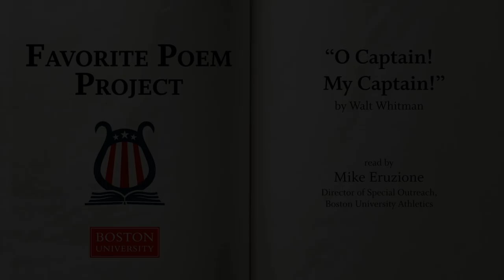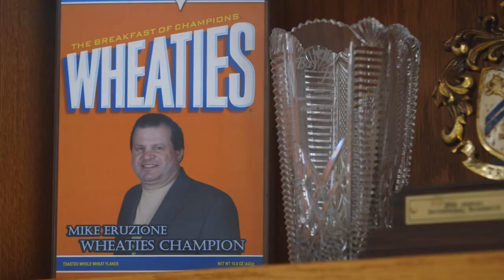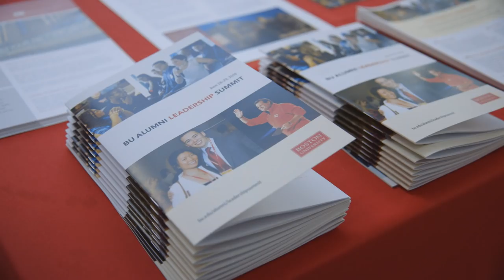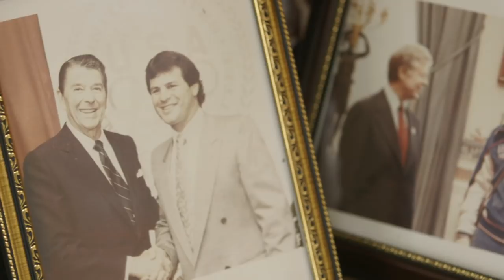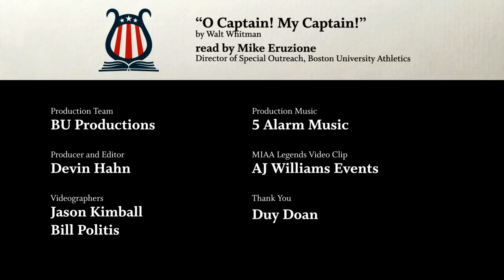Mike Eruzione reads "O Captain! My Captain!" by Walt Whitman (Favorite Poem Project)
To mark the 20th anniversary of Robert Pinsky's Favorite Poem Project, members of the Boston University community were invited to share their favorite poems. In the video above, Olympic hockey icon Mike Eruzione reads "O Captain! My Captain!" by Walt Whitman.